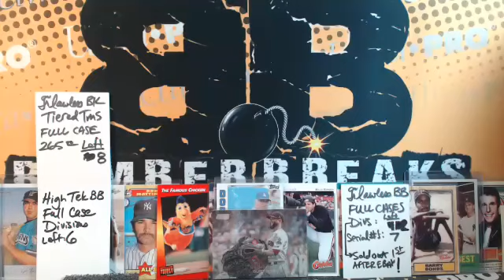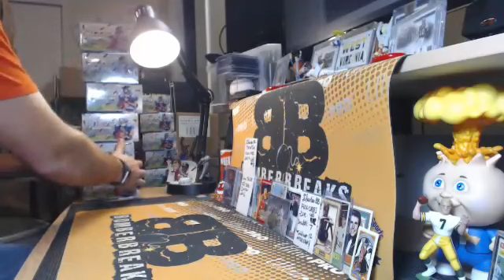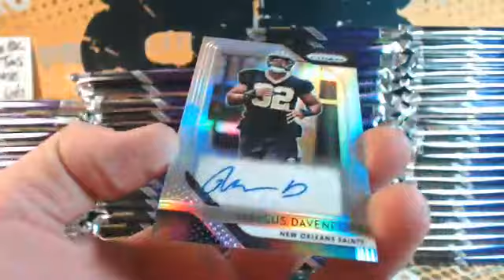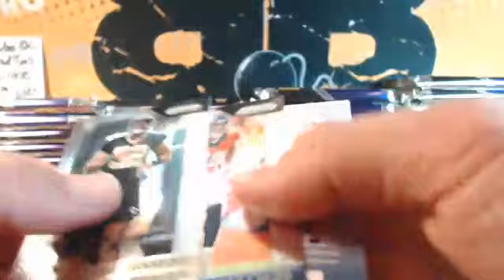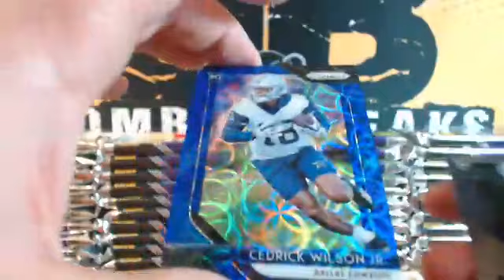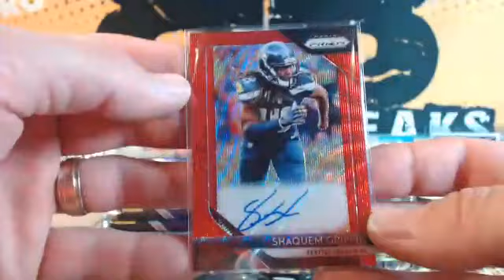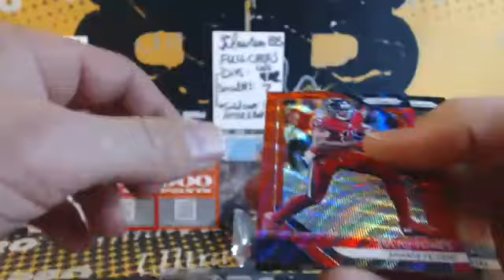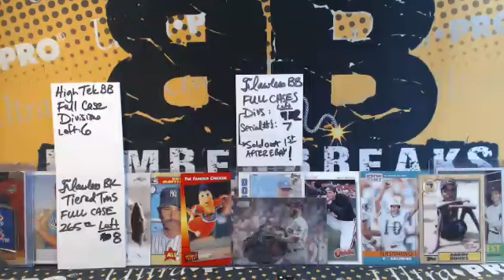eBay Wednesday 2018 Prizm FB 6 Box Break 10.31.18